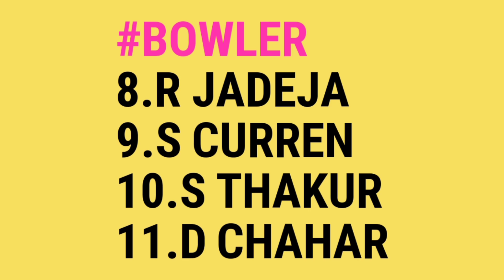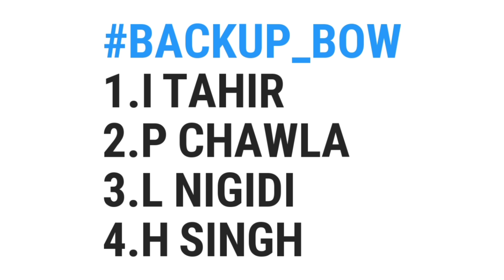पहले मैच के लिए CSK की टीम घोषित, धोनी रैना सहित इन खतरनाक खिलाड़ियों कि हुई वापसी